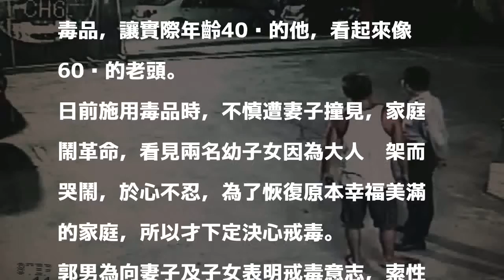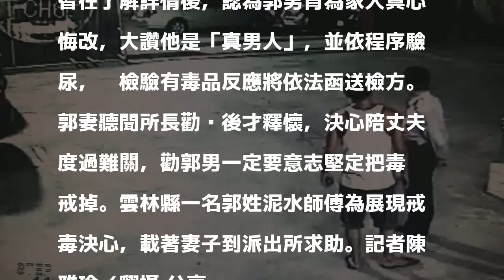40歲長得像60歲 土水師載妻衝派出所想戒毒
40歲長得像60歲 土水師載妻衝派出所想戒毒